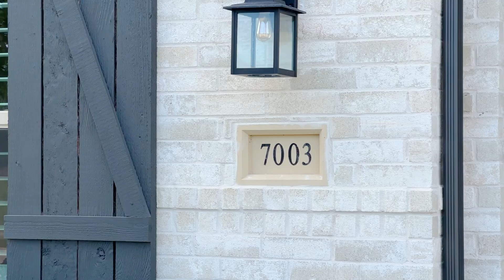7003 Pondhawk Dr, Katy, TX, 77493